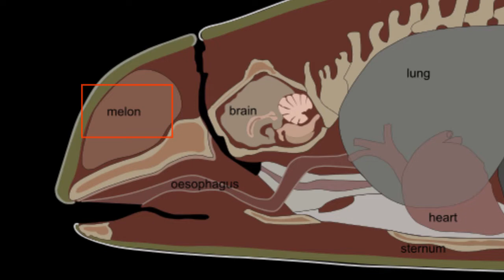Killer Whale - The King of the Sea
In this video, we shall learn about the king of the sea, the mighty orca/killer whale(Orcinus orca), the largest member of the dolphin family.

GLOSSARY:
Cetacean- A group of marine mammals that have fish like bodies and blowholes for breathing.
Apex predator- A predator at the top of the food chain, with no natural predators. They are also known as alpha or top predators.